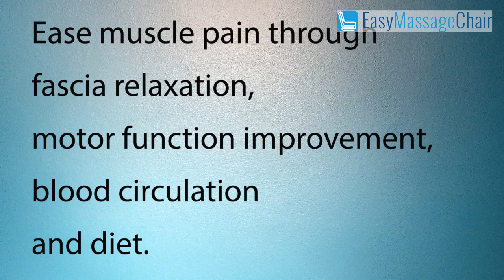FREE Handheld Massager - Osaki Otamic Massage Gun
The Osaki Otamic Massage Gun is a portable handheld massager that can help relieve stress and relax your muscles. Here are some of its features:

- 4 Massage Heads
- 3000 RPM
- 5 levels of power intensity
- Non-Slip Hand Grip Design
- Easy setting system
- Easy to carry
- All-in-one Package bag

EasyMassageChair.com is a trusted and one of the leading distributors of different massage chair brands in the industry. We are BBB A+ rated and we have helped countless of customers like you get the best massage chair according to preferences.